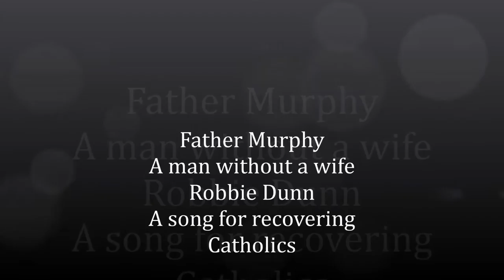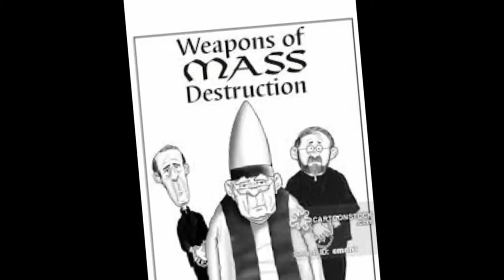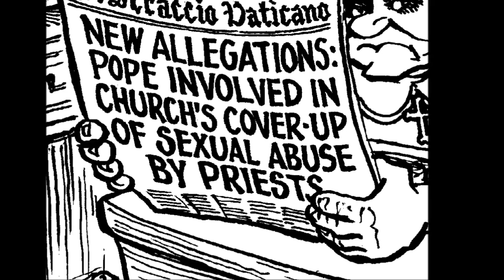Father Murphy [ A Man without a wife] Robbie Dunn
A song for recovering Catholics
Lyrics below
Back when I was kid the whole religion thing never made any sense to me We would go to mass on a Sunday in our millions or to Sodality like something out of an Alfred Hitchcock movie droves of us heading for the church pulled along by an invisible string.
Catholicism is a foreign religion.
True Irish spiritual beliefs are closer to pantheism which revered the wonders of the universe nature procreation and womanhood.
The cross is an Irish symbol as is the trinity a lot of our mystical beliefs were stolen when they cobbled Christianity together at the synod of Whitby 664 AD funny how all those apostles have English names Hmmm
Amazing how they could brain wash hundreds of millions of people the shrink said to me in 1987 "If it was not for the Catholic church my waiting room would be empty" Ileft there and wrote this song the next day
A Man without a Wife

Well you stand upon your pulpit and issue your decrees
And we stare back with blank faces and no one disagrees
For you will not listen to what we really say
About our day to day frustrations
Our worries and our cares

Chorus
So tell me Father Murphy what do you know about life?
It seems a little strange to me a man without a wife
And I don’t mean to sound vindictive and I’m sorry if I do
But I would just like to take this chance to express my views to you

You filled me full of guilt when I was just a boy
You taught me of a God of fear, instead of one of Joy
And it must have been really marvelous to practice your degrees
When you majored in psychology and theology

And you tell me that our baby that she was born in sin
And if I get her christened, you will let her in
Well I find this quite amusing, that a gift from God above
Could be so tainted when she was conceived in love

And you’re always quoting Jesus when he never wrote a word
And as far now as I’m aware he only spoke of love
Now you try to control the people as you play upon their fears
Well I think you’ve lost the message somewhere over the years

And you hide behind your rhetoric when you’re giving people advice
When there is but one teacher and that’s the book of life
So lay down your defenses, do not be afraid
Life is a changing story, let’s turn another page

So tell me Father Murphy what will we ever do?
I mean is there any way of getting through to you?
As you look down upon blank faces I think you will see
There are a lot of other people who feel the same as me.

Brisbane Australia Brisbane, Australia